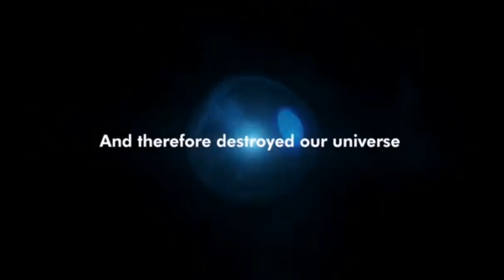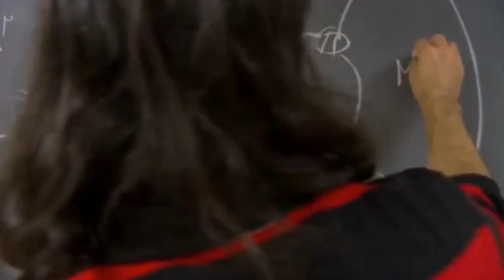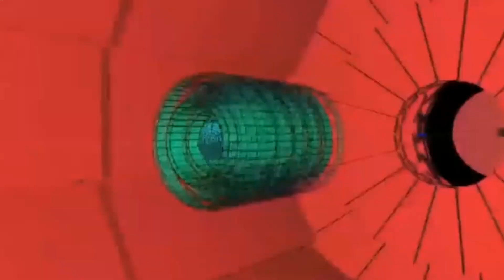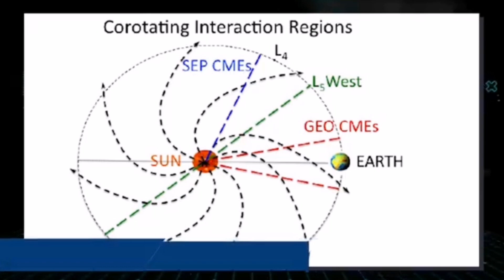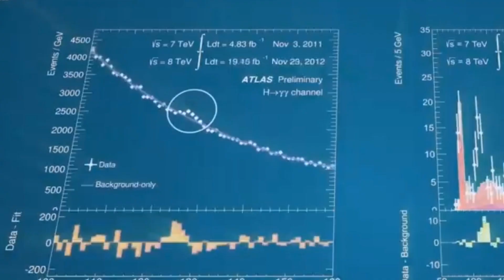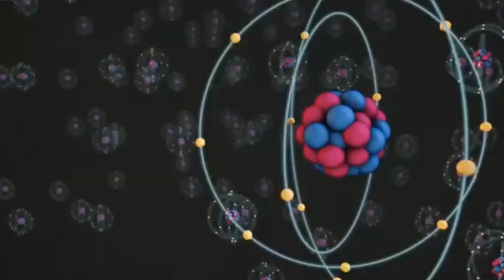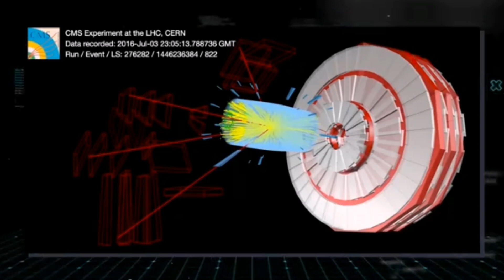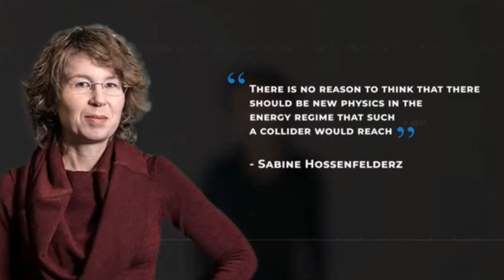CERN: The Secret That Could Split Our Universe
What if the secrets hidden beneath CERN's Large Hadron Collider could unlock the doors to parallel universes, and even create portals to other dimensions? The concept of the multiverse has long fascinated scientists and theorists alike, but what if the truth behind CERN's particle collisions was more sinister than we thought? Some conspiracy theorists believe that the massive amounts of dark energy generated by the collider could have catastrophic consequences, potentially splitting our universe in two. Is this just a far-fetched conspiracy theory, or is there some truth to the claim? Join us as we delve into the mysteries of CERN and explore the possibility that the secrets they uncover could change our understanding of the universe forever. From the Big Bang to the multiverse, the truth behind CERN's research could be more astounding than we ever imagined.